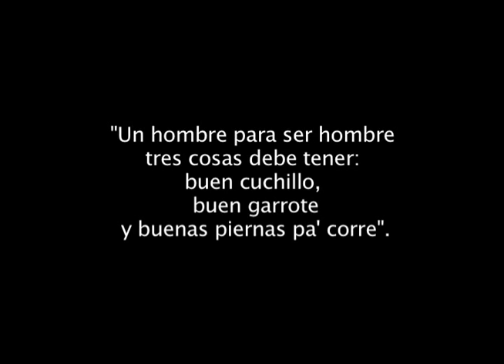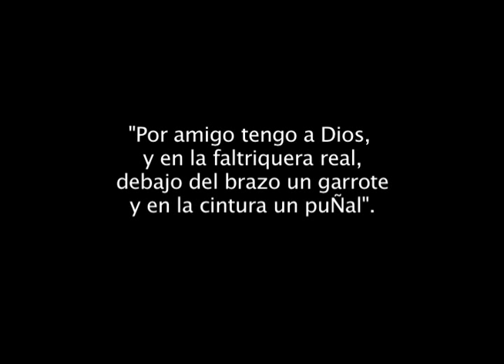GARROTE VENEZOLANO: Es una lucha.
El Garrote o juego de palo venezolano es una manifestación de lucha popular.
Dicha manifestación venezolana era hecha por los campesinos como método de defensa y para varios fue
una filosofía de vida. Hoy en día son pocas las personas que lo practican, y los que lo practican buscan su preservación y difusión.